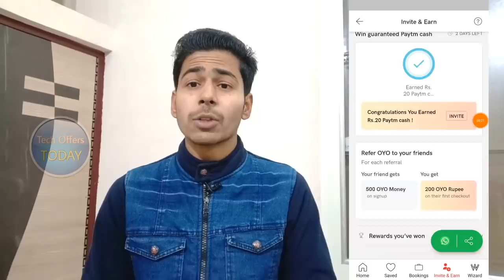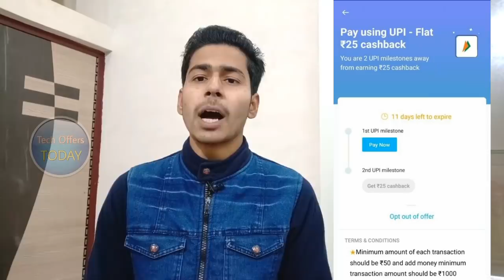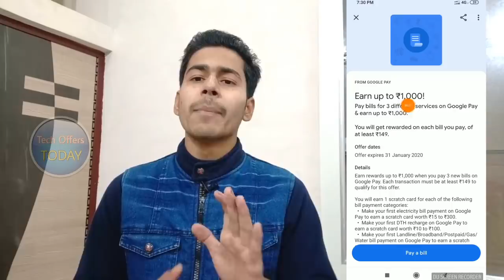Google Pay 2020 New Offer मिलेगा 3 Scratch Card, Paytm OYO Offer ₹20 Free All , Paytm ₹25 UPI offer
Google Pay 2020 New Offer मिलेगा 3 Scratch Card, Google Pay Bill Payment Scratch Card Offer, Paytm OYO Offer ₹20 Free All , Paytm ₹25 UPI offer, Paytm New DTH Promo Code 2020, Paytm CashBack Offer,

OYO Refer Code ✔️SK9YDRK

Boya Mic

My Mobile

Mini Tripod